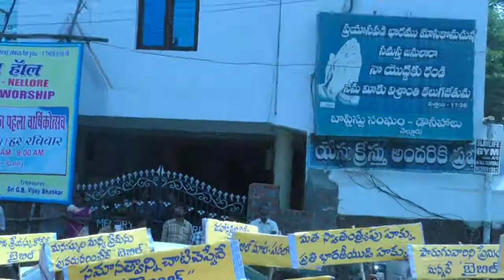NELLORE RALLY BIBLE BURNING